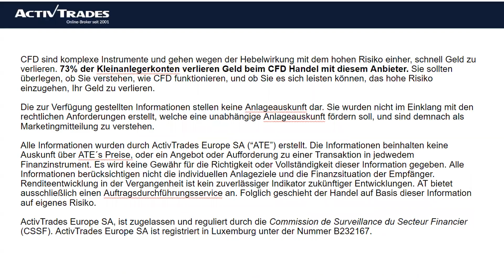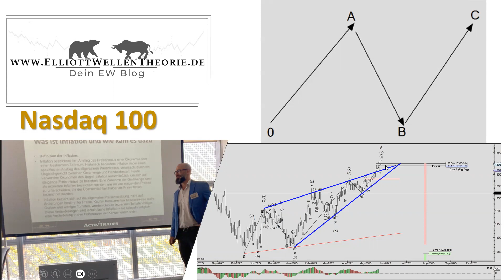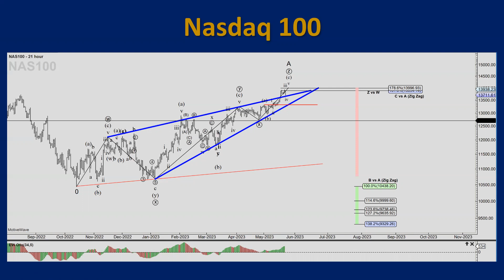Nasdaq 100 ab dem 23.05.2023 nach Elliott Wellen KW 21 Trading Wochenausblick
Jeder kann an den Finanzmärkten mit selbstgesteckten Zielen,
Regeln und Mut erfolgreich sein, um einen langfristigen Vermögensaufbau zu realisieren.
Auf unserem Kanal gibt es aktuelle Analysen für verschiedene Indices, Aktien oder Währungen anhand der Elliott Wellen Theorie.
Wir sind Trader, Analysten und Coaches. Dabei bieten wir Live Charts und Live Trading.
Profitiere auch Du von unseren Analysen und Erfahrungen Hier gehen wir weiter in die Details und halten Dich stets auf dem Laufenden.
Money Management steht dabei im Fokus. Traden mit System statt zocken!